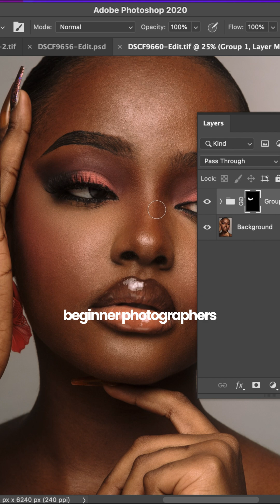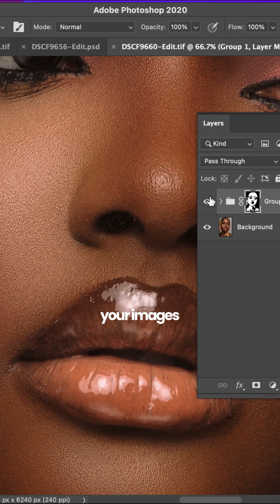ONE CLICK frequency separation photoshop